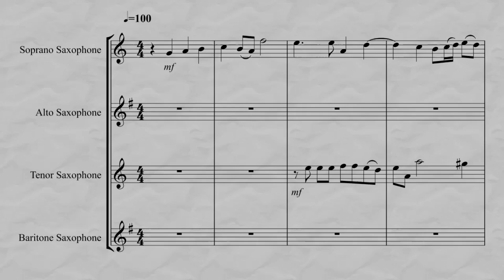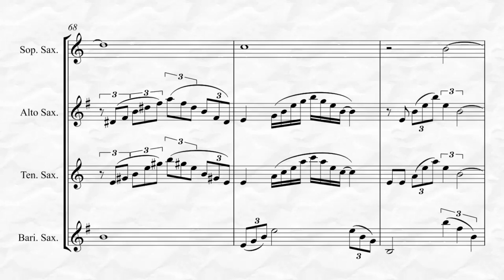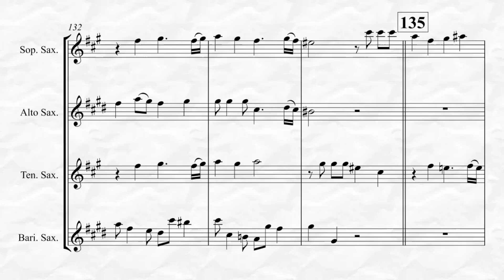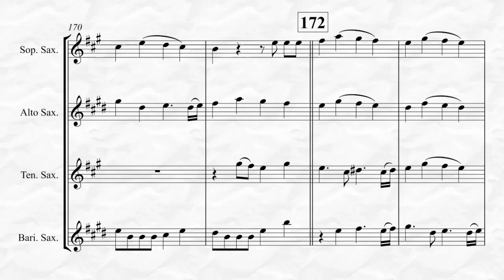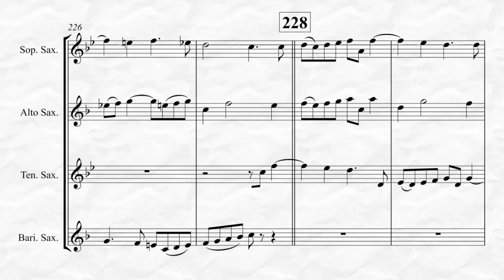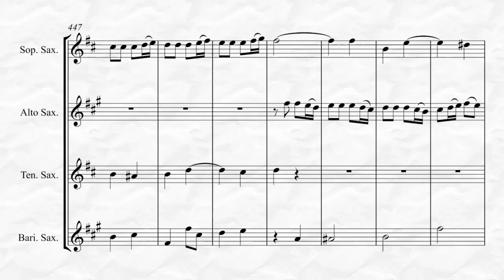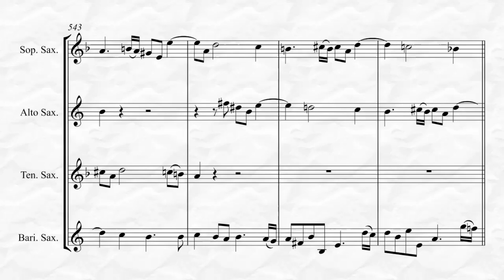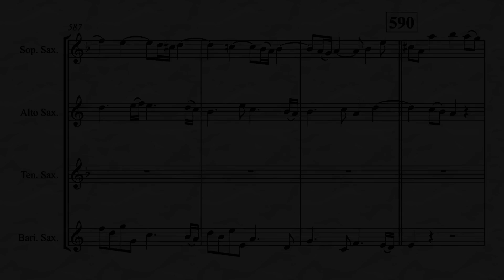Handel – Six Fugues (for Saxophone Quartet)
Six Fugues by George Frideric Handel transcribed for Saxophone Quartet by Kenneth Abeling.  These fugues are intermediate to advanced intermediate level in difficulty and are suitable for general performance as well as religious services. The total playing time for all six fugues is 20:30. To view and listen to this piece in its entirety and purchase please